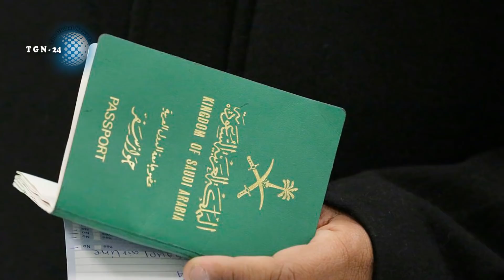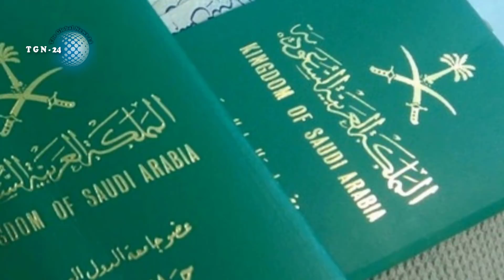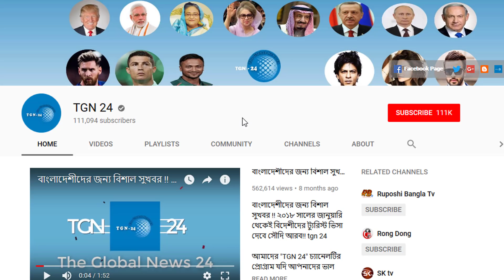স্বাধীনতা পেয়ে সৌদি নারীরা এলাহি কাণ্ড করে যাচ্ছে। পাসপোর্ট বানানোর জন্য পিতার নামে মামলা করলো নারী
স্বাধীনতা পেয়ে সৌদি নারীরা এলাহি কাণ্ড করে যাচ্ছে। পাসপোর্ট বানানোর জন্য পিতার নামে মামলা করলো নারী। সৌদিতে ১২ টি পেশায় প্রবাসী নিষিদ্ধের কুফল শুরু হয়েছে। আজ সৌদি আরব থেকে ফেরত আসলেন ১৪৪ পুরুষ শ্রমিক। চুরির অভিযোগে সৌদির বিরুদ্ধে কাতারের মামলা। এক বিলিয়ন ডলার ক্ষতিপূরণ দিতে হবে সৌদি আরব সরকারকে। আমেরিকা ফাঁস করে দিল সৌদির গোপন দুর্বলতা। মার্কিন সমর্থন ছাড়া ২ সপ্তাহও টিকতে পারবে না সৌদি :ট্রাম্প। প্রবাসী ভাইয়েরা সংঘবদ্ধ প্রতারক চক্র থেকে সাবধান। ভয়ঙ্কর তরুণী সৌদি প্রবাসীর ৩২ লাখ টাকা হাতিয়ে নিল। হায় আল্লাহ যুবরাজের পরামর্শে কি করছে সৌদি আরব। নিরীহ মুসলমান মারতে জার্মান থেকে অস্ত্র কিনছে সৌদি। প্রবাসী ভাইদের জন্য দারুন একটি সু-খবর এসেছে। বিমানে লাগেজ সাথে না এলে প্রবাসীর বাড়িতে পৌঁছে দেয়া হবে। সৌদিগামী প্রবাসীরা এই ভুল জীবনে করিয়েন না। ভুল করেও হাউজ ড্রাইভার বা আমেল মঞ্জিল ভিসায় সৌদি আসবেন না। ৬৪০ রিয়ালে পাওয়া যাবে সৌদি আরবের টুরিস্ট ভিসা।